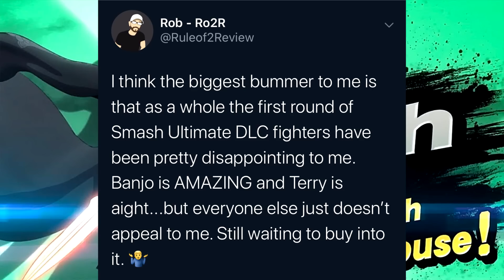Let's talk about Smash Bros Ultimate's DLC Situation...